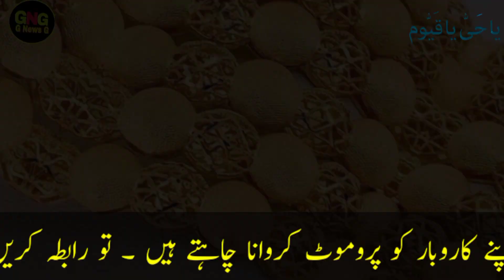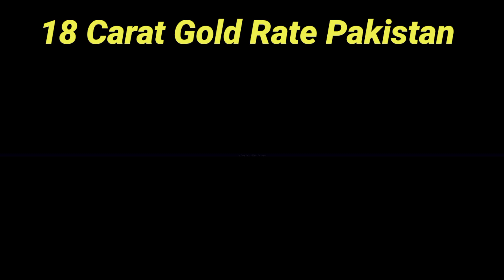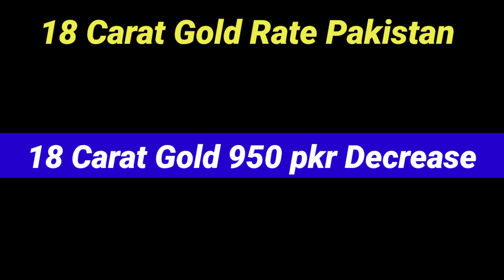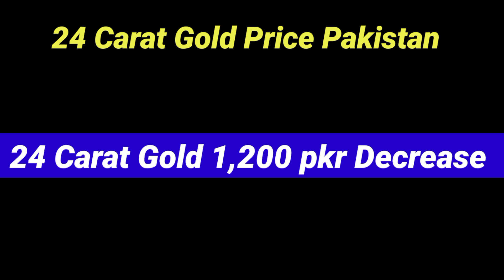today's gold rate in pakistan|gold rate today karachi | live gold rate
today gold rate in pakistan | aaj sooney ki qeemat | gold price 2023 | latest gold rate today 2023

Weekly Gold prediction Video Link 🔗

Friends, in this video I have told you the latest rate of gold.The rate of gold in Pakistan is getting lower and higher every day,But we keep updating the latest rate of gol
d/gold daily on our same channel.Friends, in this video we have updated the gold rates of different cities of Pakistan.The names of these cities are:Lahore, Karachi, Peshawar, Quetta, Hyderabad, Faisalabad, Sukkur, Multan have updated the rates of all these cities.And the gold rates of which I have updated.

18 Carat Gold Price In Pakistan
21 Carat Gold Rate In Pakistan
22 Carat Gold Price In Pakistan
24 Carat Gold Rate In Pakistan

gold rate
gold ring designs for women
gold rush
gold ring
gold ring design
gold rush in hindi
gold rate today in pakistan per

Papular  playlist g news g

Papular Video My YouTube Channel

                        ( NOTE )

                      ( ISCLAIMER)